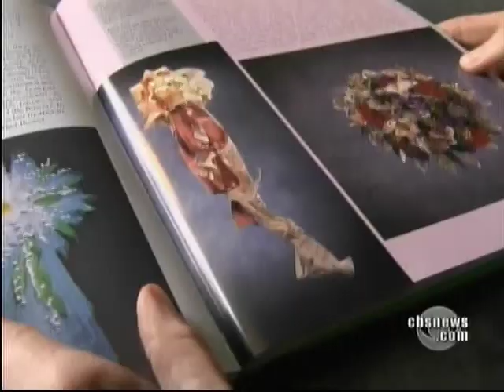CBS Evening News ft. IJ's LA flowers case